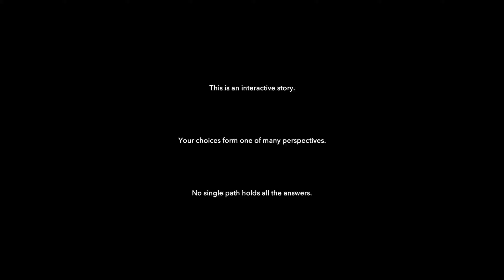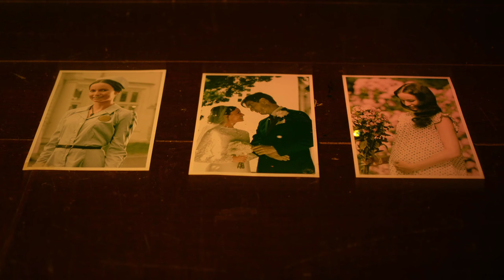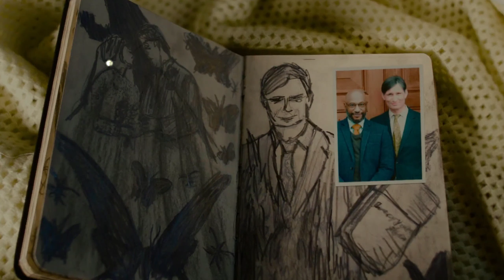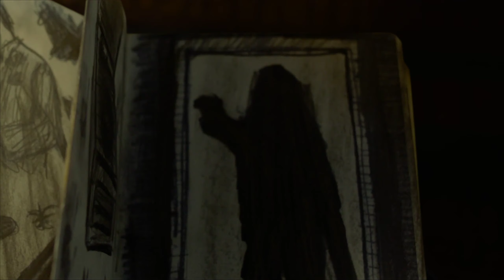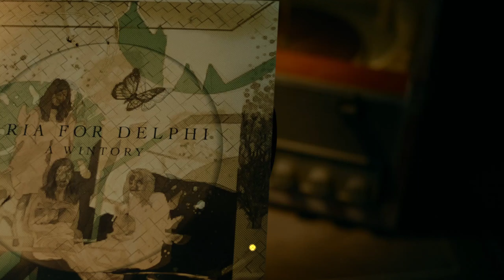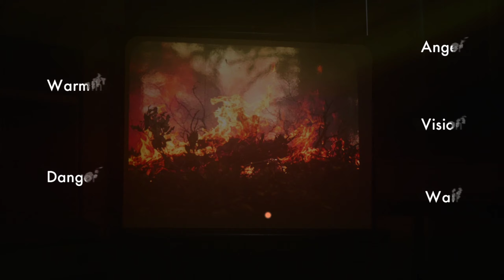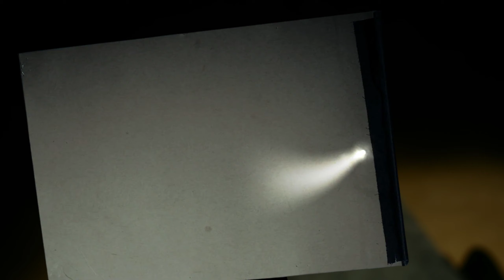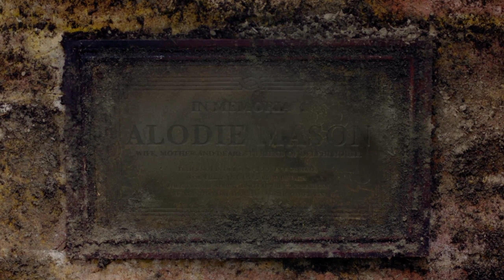Erica [Full Playthrough]